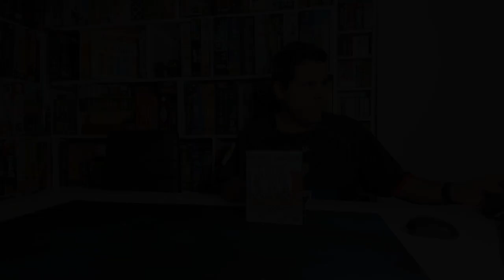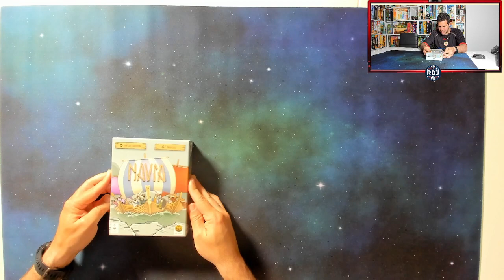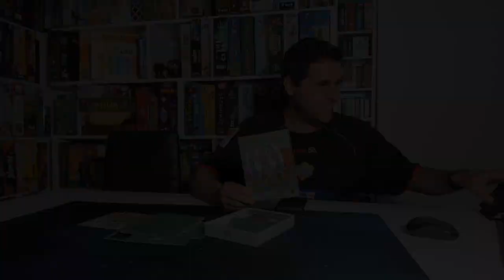NAVIA Presentación (RDJ)